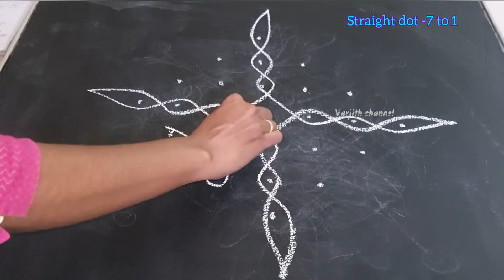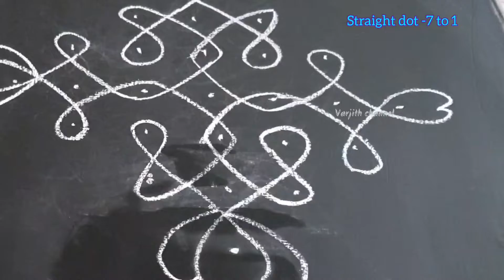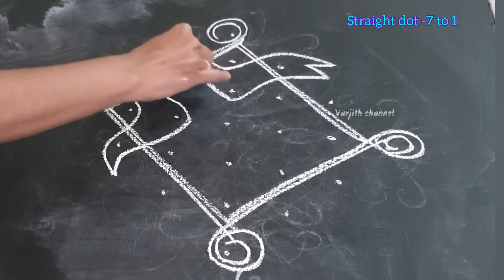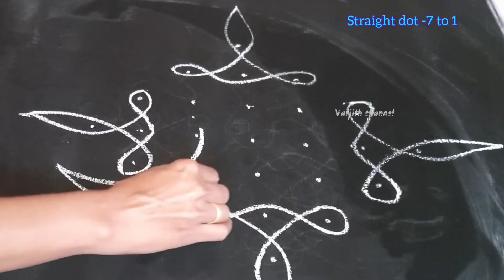7 days 7 sikku Kollam| 7 pulli sikku kolam |rangoli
7 days 7 sikku Kollam,7 pulli sikku kolam ,rangoli|sikku kolam
Welcome to Varjith YouTube channel
7 days 7 kolam
Easy kolam
new model kolam
Easy rangoli
7days 7kolam
Daily kolam
Rangoli